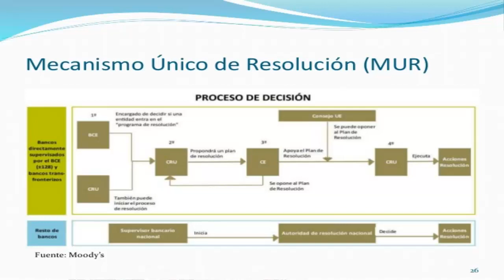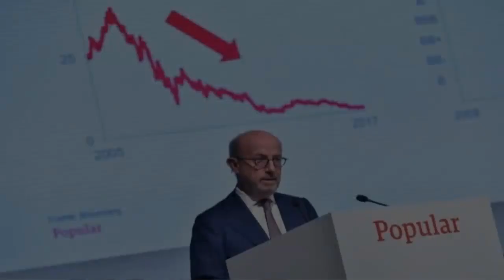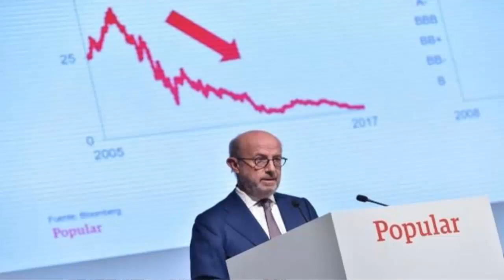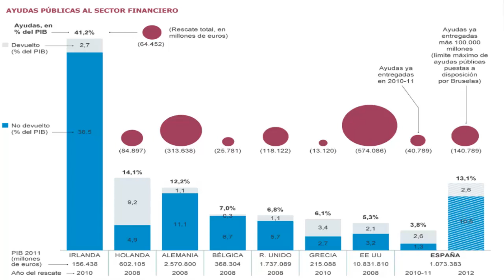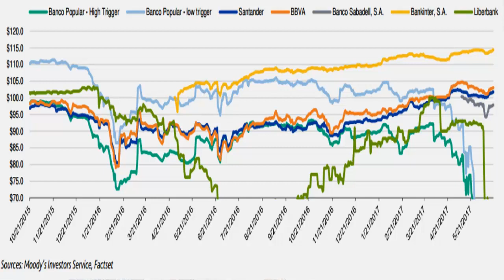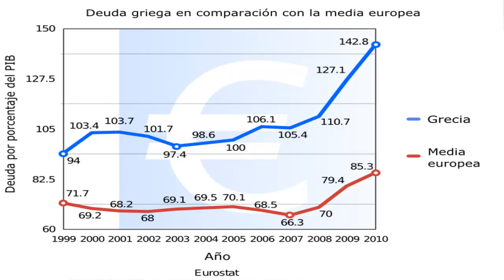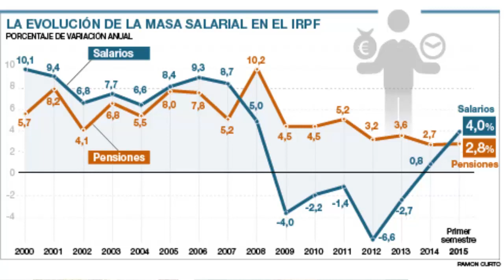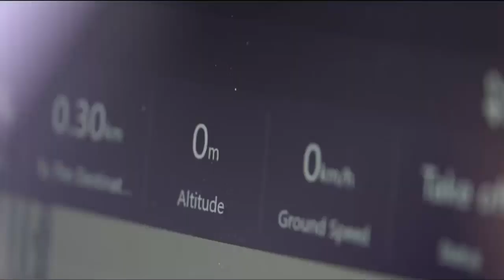Niño Becerra en: La Nefasta Gestión Bancaria, el Colapso de Grecia y el Taxi Drone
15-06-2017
En este vídeo Niño Becerra analiza la crisis bancaria española, la crisis griega, la precariedad laboral y el taxi drone de Dubai.